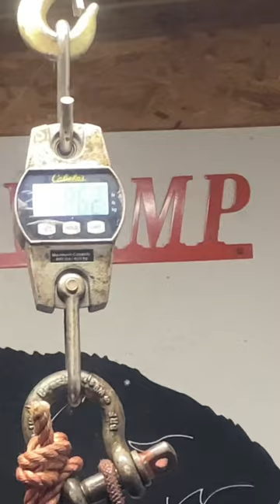North Carolina Black Bear Hunt 2023